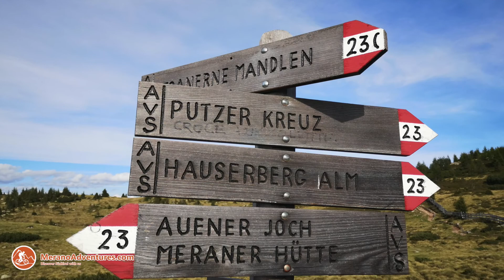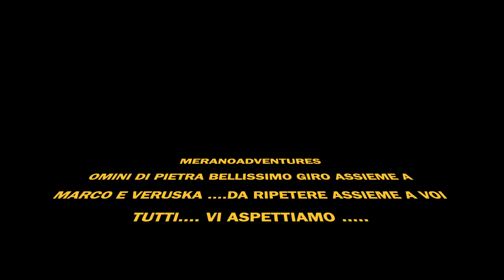OMINI DI PIETRA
Giro iniziato da Verano, da li abbiamo percorso alcuni km su strada asfaltata per poi raggiungere la strada Forestale, presa la direzione Malga Verano abbiamo preso l'indicazione Omini di Pietra, percorrendo alcuni km in salita con il 9 % di pendenza.